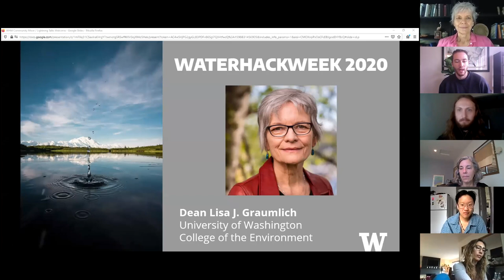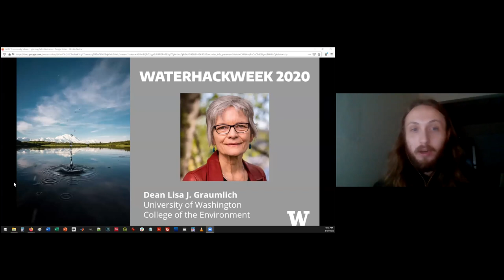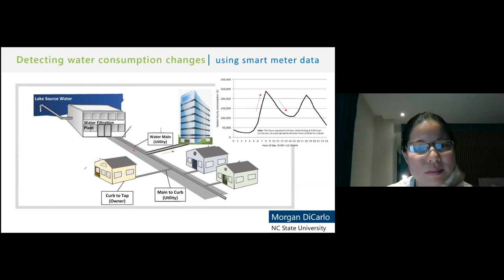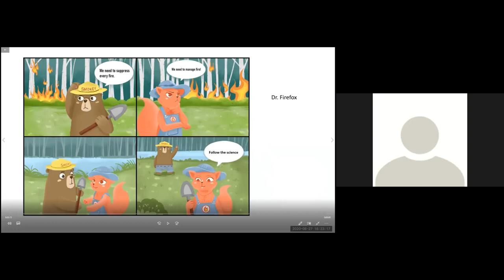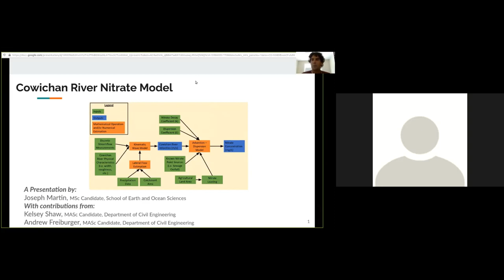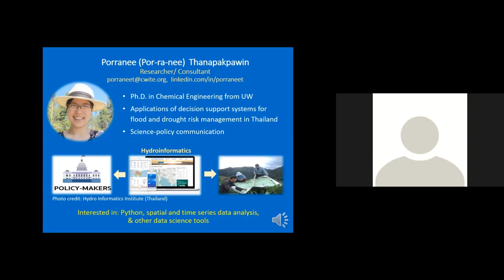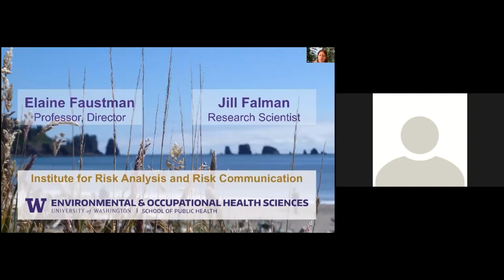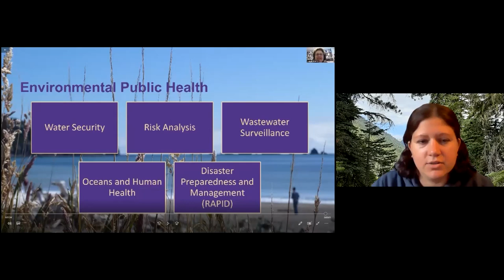Waterhackweek 2020: Lightning Talk Community Mixer with Welcome message from Dean Lisa Graumlich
To kick off Waterhackweek 2020, participants submitted pre-recorded lightning talks about their research for Q&A. The welcome address was provided by Dean Lisa Graumlich of the UW College of the Environment.